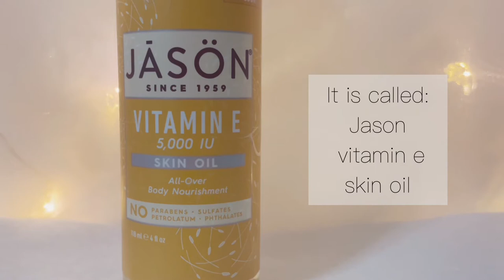Vitamin E Oil For Nails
In this video, I will be showing you guys how I use my Jason vitamin e oil on my nails and cuticles to keep my skin hydrated 💕